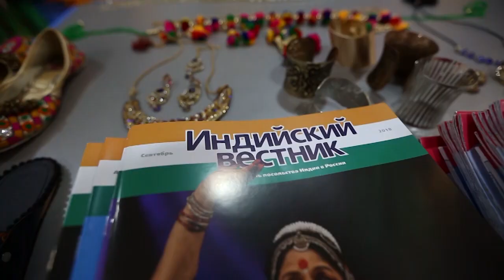Diwali 2k18 | Penza State University | Chevalier Group | MBBS in Russia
For instagram
Chevalier group :

For Facebook
Chevalier group :

Our Websites
Chevalier group :